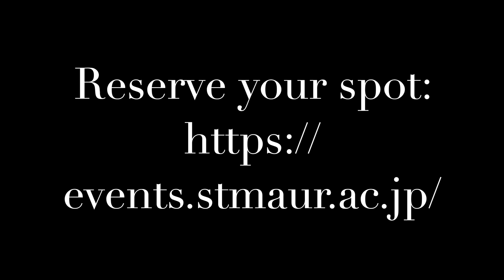Ensemble 2 Interview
Interview with another ensemble member from our production of "Little Shop of Horrors". We open this week!